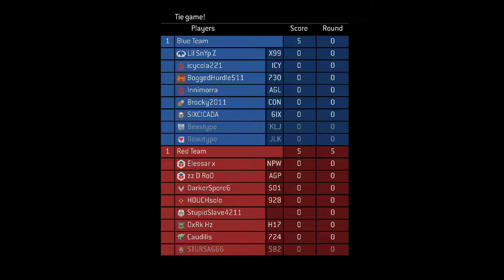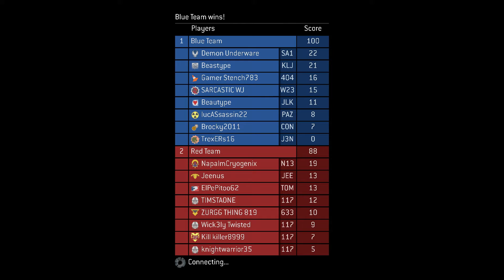H3 BTB — Halo: The Master Chief Collection — Gameplay Pt. 31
In 'HaloTheMasterChiefCollectionMultiplayer', Experience the iconic multiplayer modes from multiple Halo games, all in one package. The collection includes multiplayer maps, modes, and gameplay from Halo: Combat Evolved, Halo 2, Halo 3, and Halo 4, each with its own unique style and mechanics. Players can compete in classic modes like Slayer, Capture the Flag, and Oddball, as well as enjoy updated graphics and matchmaking improvements. The collection offers a nostalgic yet modern multiplayer experience, bringing together fans of the series to relive their favorite moments and create new ones.